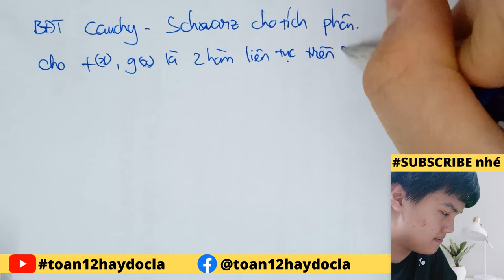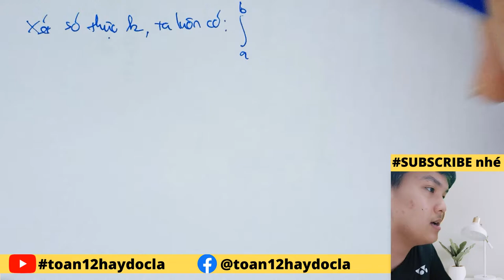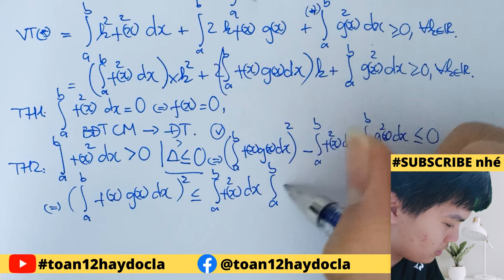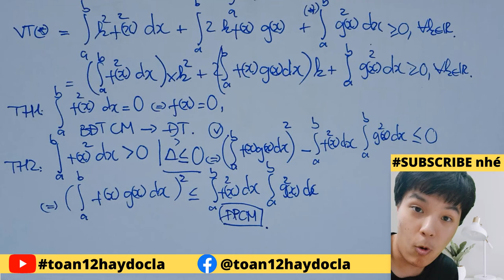Bất đẳng thức Cauchy - Schwarz trong tích phân - Công cụ cực kì hữu dụng (!)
Bất đẳng thức Cauchy - Schwar trong tích phân - Công cụ cực kì hữu dụng (!)

⁍ Inbox Facebook mình để hỏi bài ngay nhé!!! (Hòa toàn FREE luôn nha)